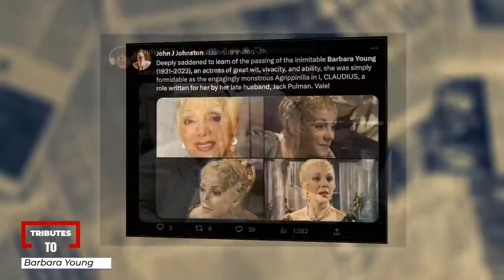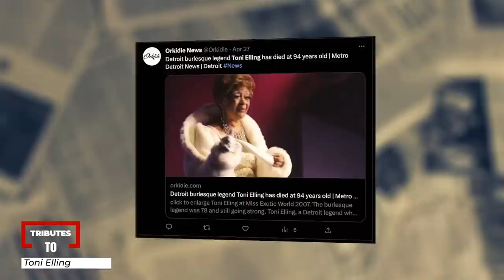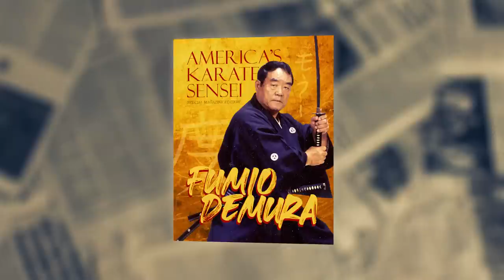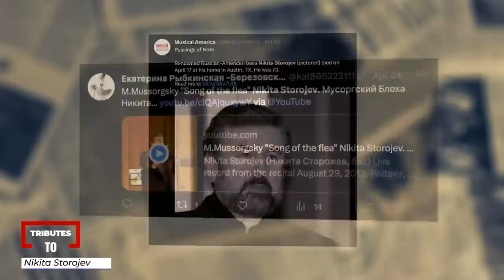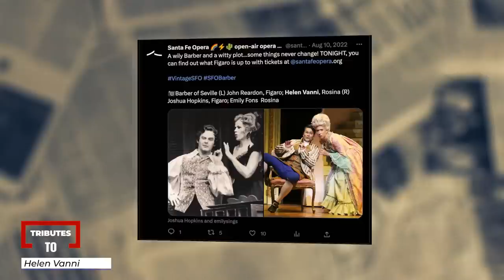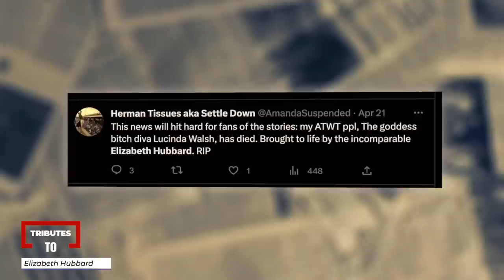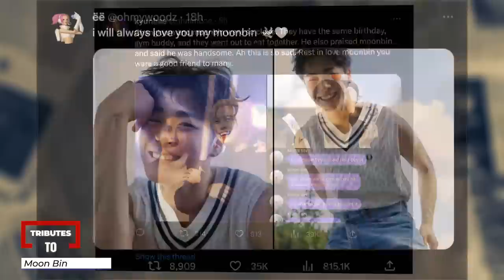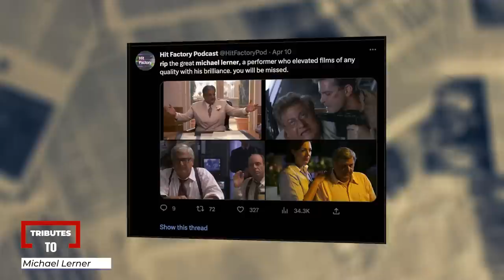10 Legends Died Today! Sad News | R.I.P.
In this video, we pay tribute to the remarkable individuals who have left an indelible mark on their respective fields and touched the hearts of countless people around the world. Join us as we celebrate their extraordinary lives and legacies.

From the world of British television, we remember the talented actress Barbara Young, whose unforgettable performances in Coronation Street and Last of the Summer Wine brought joy to millions. We also honor the trailblazing burlesque performer Toni Elling, whose contributions broke barriers and paved the way for future generations of artists.

Megan Terry, a feminist playwright and innovator in rock musicals, left an enduring impact on the world of theater with her groundbreaking works. Fumio Demura, a master of karate and renowned martial artist, popularized martial arts in the West through his expertise and dedication.

Nikita Storojev, a celebrated bass and influential educator in opera, inspired generations of musicians and opera enthusiasts with his powerful performances and teaching. Helen Vanni, a renowned opera singer and educator, captivated audiences with her mesmerizing voice and left an unforgettable legacy in the world of classical music.

We also remember Elizabeth Hubbard, a trailblazing talent in theater and television, whose unforgettable characters and captivating performances entertained audiences for decades. Chris Smith, a tenacious football player, showcased his skill and passion on the field, leaving a lasting impact on the NFL community.

Calvin Newton, a gospel singer, touched the hearts of many with his story of redemption and his powerful voice. Moon Bin, a shining star in the K-Pop world, brought joy to fans around the globe with his incredible talent and passion.

Lastly, we honor Michael Lerner, a versatile actor known for his transformative performances, whose legacy in film and television will continue to inspire and entertain.

Join us as we reflect on the extraordinary lives and legacies of these incredible individuals, whose contributions have enriched our lives and left an indelible mark on the world. May their memories continue to inspire us to reach for greatness and make a positive impact in our own journeys.

Barbara Young, Toni Elling, Megan Terry, Fumio Demura, Nikita Storojev, Helen Vanni, Elizabeth Hubbard, Chris Smith, Calvin Newton, Moon Bin, Michael Lerner.